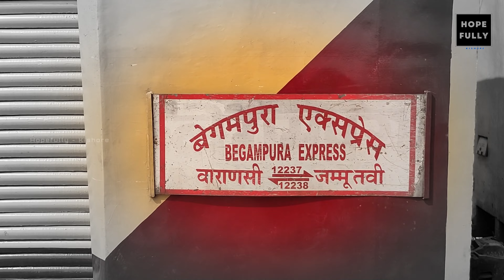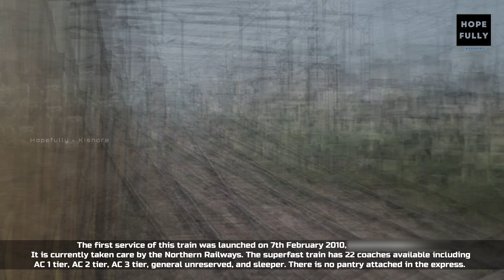Varanasi To Jammu Train Travel 🚂 Begumpura Express Kashi To Jammu Tawi Train Full Journey 🧳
In this video, We explore the Varanasi To Jammu Tawi Train Travel.

Train no. 12237 Begumpura Exp is one of the major trains on this route for travellers. It starts from Varanasi Jn station and ends at Jammu Tawi.
Thanks
hopefully - Kishore